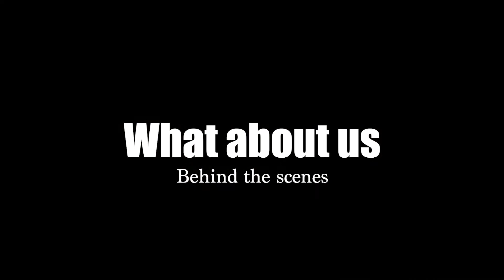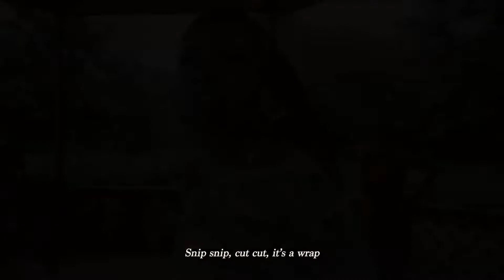Cheryll - What About Us? (Behind The Scenes)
BTS of the What About Us? music video shoot.

Credit - INSTAGRAM (saraviera_x)